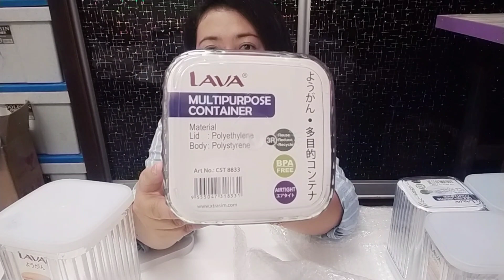Unboxing Online Shopee Haul Untuk Keperluan Dapur|Make Over Stove Sticker|Daily vlog |Iban Vlog